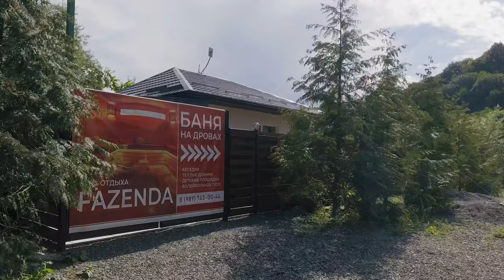Обзор базы отдыха FAZENDӔ в Северной Осетии-Алания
Всем привет! На днях у нас случился небольшой семейный сбор, поэтому решением инициативной группы для сбора была выбрана база отдыха FAZENDӔ , благодаря чему я сделал этот обзор. Все как всегда снимается без какой-либо подготовки.

Приятного тебе просмотра!

Ссылки и координаты на локацию:
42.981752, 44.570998